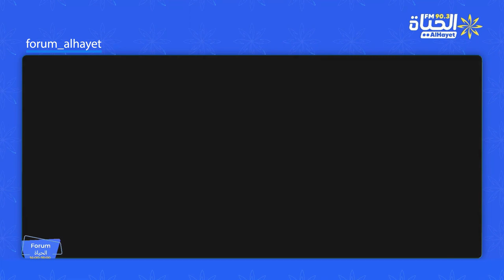FORUM الحياة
🔵التونسي و ارتفاع اسعار المحروقات‼️‼️...شنوة التداعيات‼️‼️ و كيفاش تاثيرها على المواطن و حياته اليومية‼️‼️هذا موضوعنا في منتدى الحياة من 14 ⏰ حتى 16 باش تتفاعلوا معانا كلمونا على 70035120